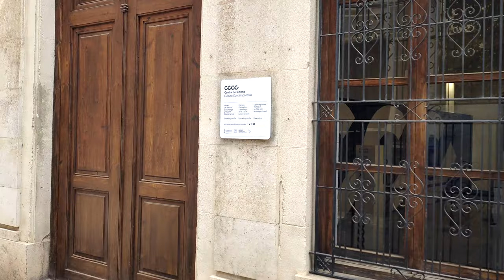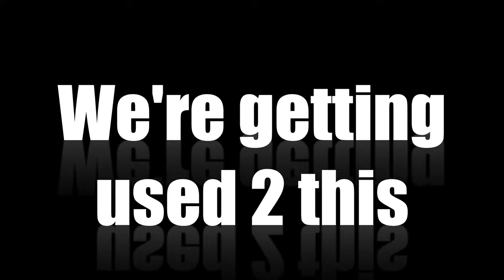Last Two Survivors In Valencia 2027 (TikTok) - CCCC Museum & Arabic Bath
First of all - if you don't know one day we noticed that something was very strange. We went outside and started to film because we, we're the only ones.

About three weeks has passed since that late morning. Nothing too much has changed. We did see birds and insects from the first day on but strangely, we ran into two cats and even saw fish when we visited the Monforte Park. Now we have hopes that maybe the MATRIX is resetting and is slowly bringing life back. We will keep you posted on the progress.

In this video we went to CCCC - Centre del Carme Museum (many requested for us to go inside a museum) in Valencia's Old Down - we at first had trouble to get in since the two front entrances were locked but towards the back there was a way to enter.

Then we walked across the old town and noticed that the doors of Valencia's Arabic Baths were open - they're also called Admiral's Baths. That was super eerie and yet again, we didn't see anyone else!

Hopefully soon we will have the courage to leave Valencia and make it to a nearby town or even city.